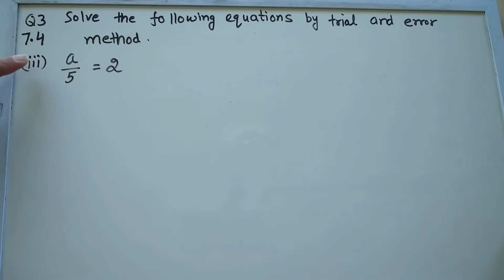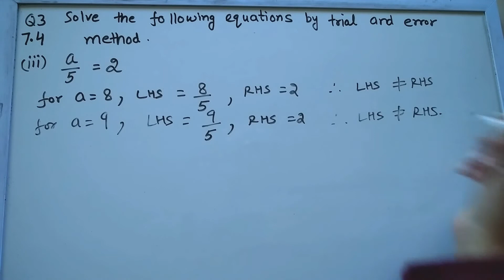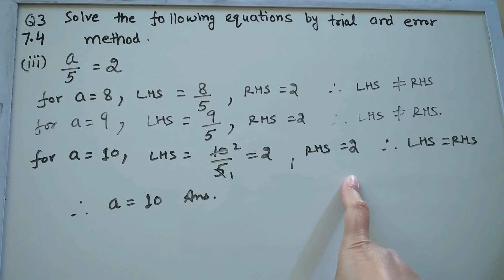Q3 Part (iii) | Exercise 7.4 | Class 6 | Algebra | Chapter 7 | PSEB | Maths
Question 3 | Exercise 7.4 | Class 6 | Algebra | Chapter 7 | Mathematics | PSEB
Playlist of chapter 7 - Algebra --

Q 3 | Ex 7.4 | Class 6 | Algebra | Chapter 7 | Maths | PSEB
how to solve for variables, equations linear expressions x y t z transposing, Algebra equations,
variables on both sides of equation, LHS RHS
class 6th,
6th class,
class 6,
class 6 chapter 7 math,
class 6 algebra math,
Solve Problem statements using Linear equations in one variable.
maths mathematics math education student Indi   Class6  NCERT CBSE PSEB
students coaching tutorial method tuition homework